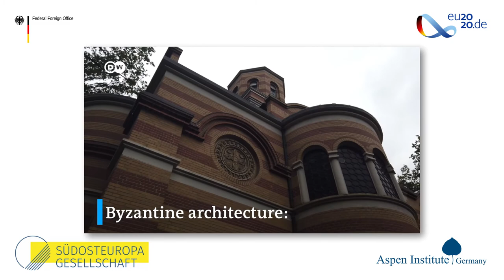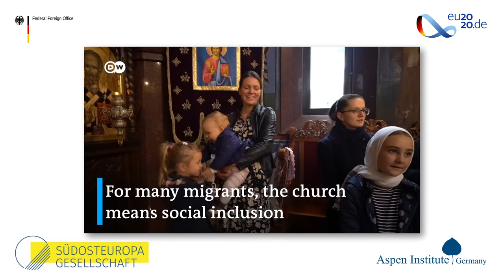The Role of the Diaspora ​and Regional Relations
Panel VI: „The Role of the Diaspora ​and Regional Relations“​

Speaker:

Nermin Oruč, Director, Centre for Development Evaluation and Social Science Research (CREDI), Sarajevo

Lumnije Jusufi, Researcher, Department of Slavic and Hungarian Studies, Humboldt-University Berlin

Silvana Mojsovska, Professor in International Economics, University “Ss.Cyril and Methodius”, Skopje

Adem Gashi, Team Leader, WB Youth Lab Project, Regional Cooperation Council (RCC), Sarajevo

Nikola Kandić, Lawyer and Project Assistant, Youth Council of the Federation of Bosnia and Herzegovina, Sarajevo

Moderation: Michael Martens, Southeast Europe Correspondent, Frankfurter Allgemeine Zeitung, Vienna

While governments in the Western Balkans can improve the situation using innovative policies, other institutions and the society can also make a change. This panel therefore asks for the potential of the diasporas’ engagement with their respective countries of origin, how governments of the region can support this engagement, the chances to tackle the challenges jointly in formats of regional cooperation among the WB6, and the role the EU could play in this. Panelists discuss existing trends of diaspora engagement and regional cooperation, pointing to successful existing initiatives as well as to room for improvement.